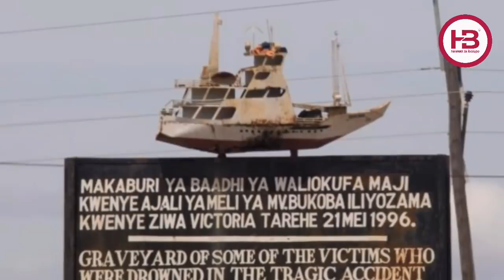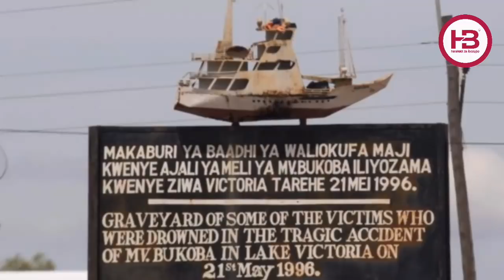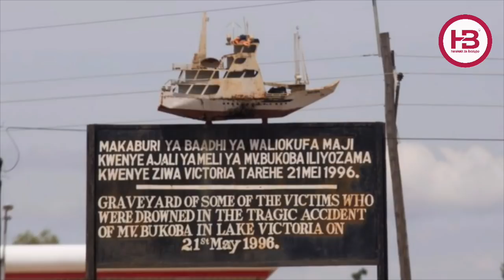Historia ya MV BUKOBA, na watu Maarufu waliopoteza ndugu zao